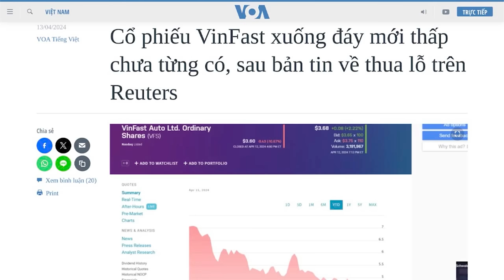VinFast đã rơi vào tình trạng chờ phá sản?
Giá cổ phiếu của hãng xe hơi Việt Nam VinFast đã rơi xuống đáy mới, là 3,6 đô la hôm thứ Sáu 12/4, sau khi một hãng tin quốc tế chỉ ra rằng, VinFast thua lỗ nặng, tạo ra rủi ro cho cả Tập đoàn mẹ là VinGroup. Dư luận Việt Nam cho rằng, VinFast đã rơi vào tình trạng chờ công bố phá sản, và không có ai – kể cả Phạm Nhật Vượng, đủ năng lực tài chính để cứu vãn.